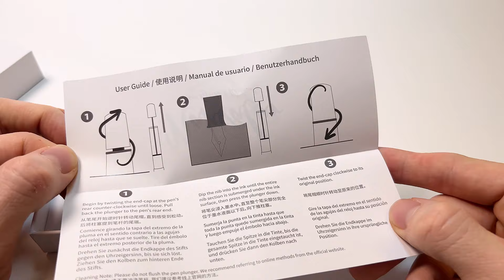Fountain Pen Unboxing: Nahvalur Spring Original Plus Surprise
Watch as we unbox the Nahvalur Spring Original Plus fountain pen and discover why this pen is always a surprise - the clear demonstrator barrel and design may remind you of the Nahvalur Original fountain pen design, but this demonstrator doesn't give you a glimpse of the piston filler at work. The ORIGINAL PLUS gives you a glimpse at the vacuum filling system at work, and it's magical.

This vacuum filling fountain pen features a unique demonstrator design that showcases its advanced vacuum filling system. Get ready to be amazed by this elegant writing instrument!

Ready for more details about the Nahvalur Spring Original Plus fountain pen?

See more Nahvalur pens:

See the unboxing of the Nahvalur Spring Original Plus fountain pen up close. Learn how to change the ink. See what comes with the pen and how it is packaged as we unbox the item. Get your Nahvalur Spring Original Plus fountain pen